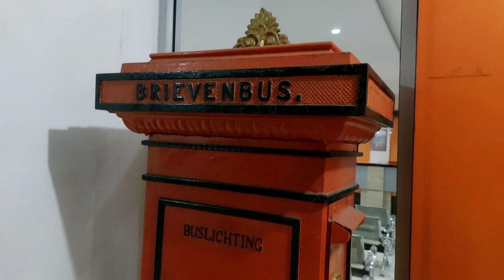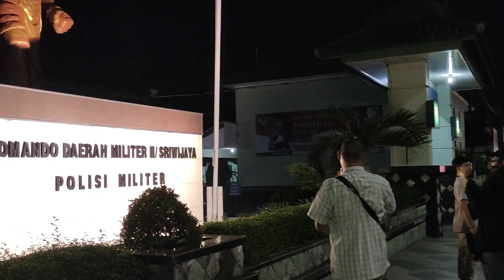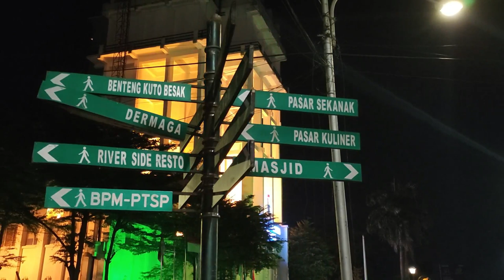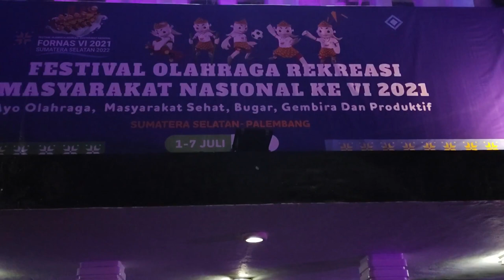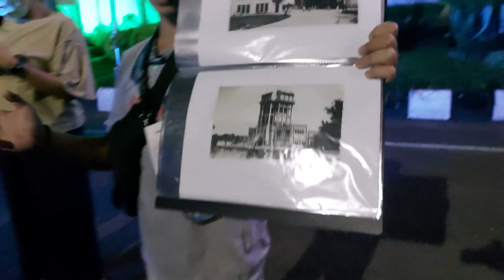Jelajah wisata Malam Palembang